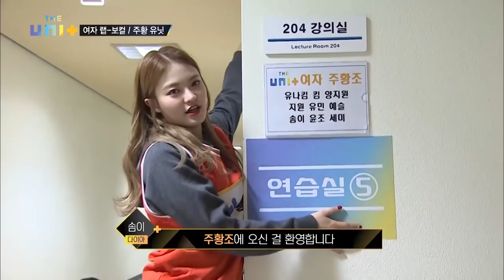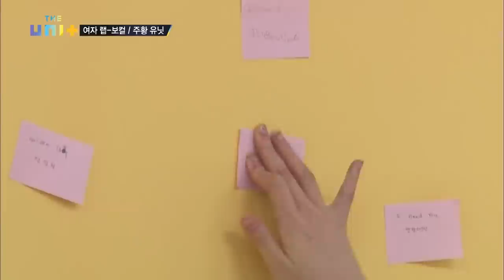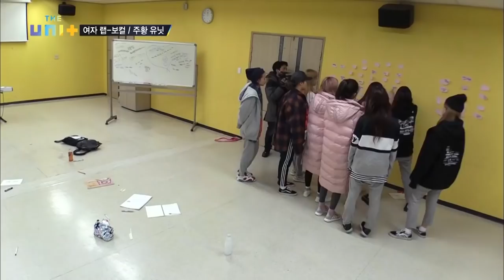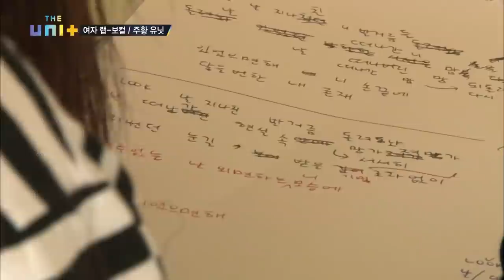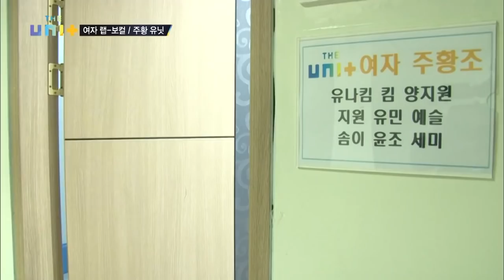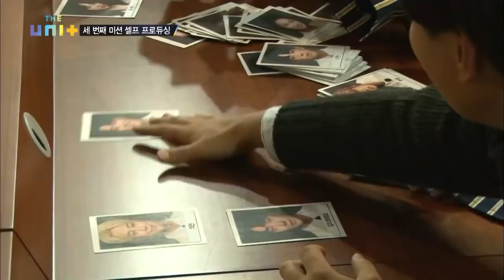[ENG] The Unit | 더 유닛 - #16 KBS WORLD TV legend program requested by fans | KBS WORLD TV 180125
▶ The Unit | 더 유닛 - Ep.16
: This week’s episode of The Unit is titled, ‘Belief and Doubt’. Through careful planning and practice, most groups successfully present their performances after the behind stories are revealed. Some of the groups that followed the mentor, Rain’s advice from the interim evaluation, come up with amazing performances while Timoteo gets a negative feedback about the song he strongly pushed to the team as a leader. In spite of Rain’s advice to reconsider the song choice, Timoteo’s team sticks to the original song and takes the stage.